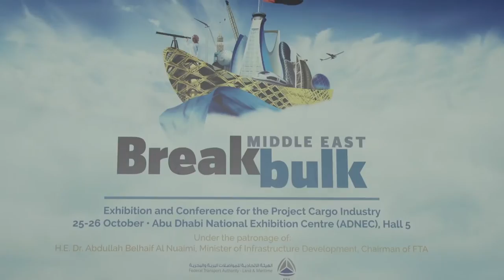Official Breakbulk Middle East 2016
From start to finish, 25-26 Oct. at ADNEC -- see the highlights from Breakbulk Middle East 2016 - 2,400+ visitors representing 73 countries.